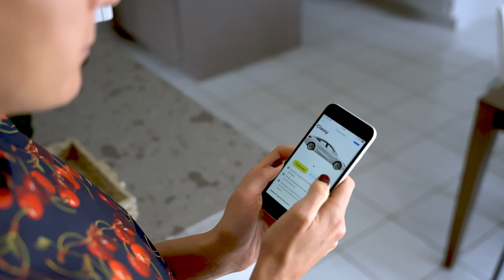Elmo's remote-controlled technology is available for licensing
If you're in the car-sharing business, cars in the wrong places are underutilized assets and the humans required to move them are unnecessary costs.